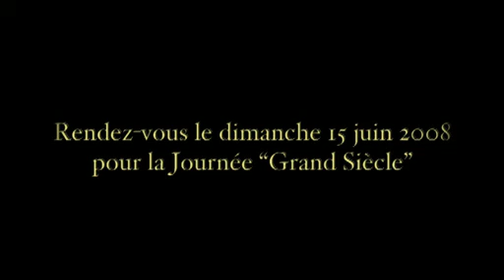journée grand siecle juin 2007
journée grand siècle et dejeuner sur l'herbe costumé avec défilé d'élégance le 3ème dimanche de juin